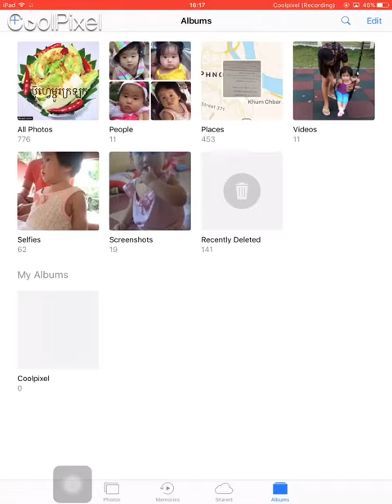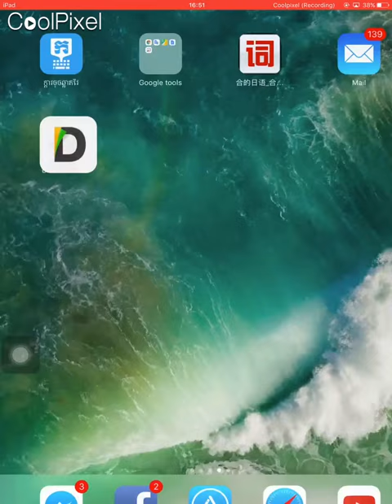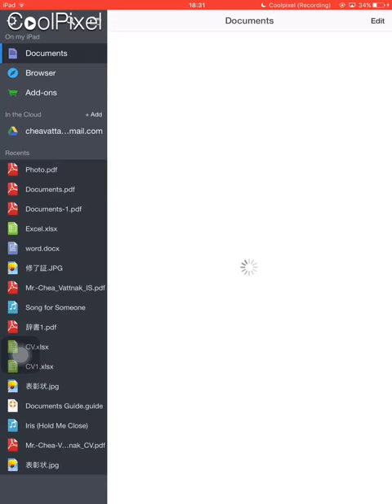convert any file into pdf for your iphone or ipad (easy steps)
convert excel word photos text. to pdf for your iphone or ipad